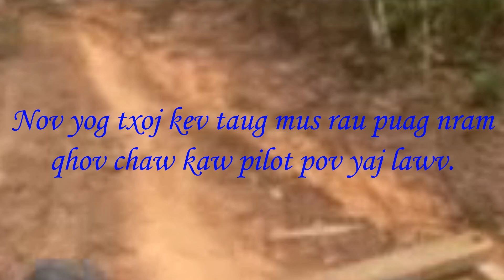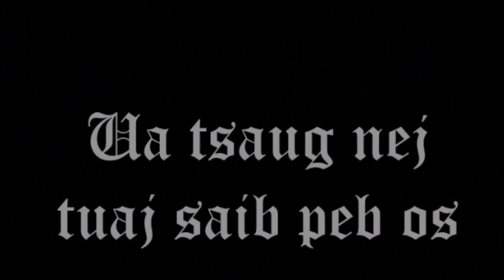POW nyiaj yis thoj rooj mov in fresno CA 08/01/24